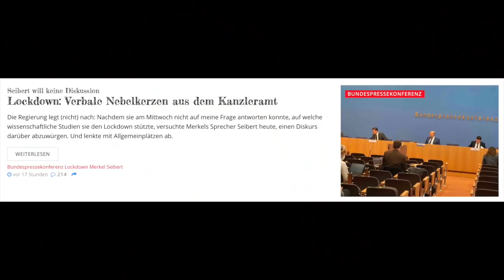Nach ihrem Sieg auf dem CDU-Parteitag; Selbst wenn Merkel geht, kann sie jetzt bleiben.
Merkel drückt ihren Prinzregenten Laschet durch, nach dem Motto: Ist mir doch egal, wer unter mir die Partei führte. Der Versuch der Reanimierung von Politik mit Meinungsstreit und offenem Diskurs ist damit gescheitert.